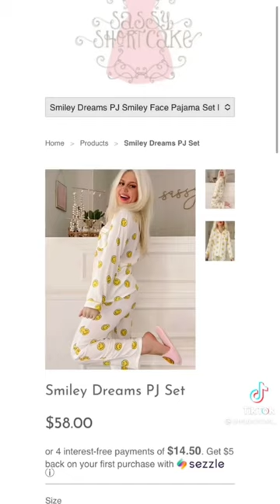Where to get preppy pjs!